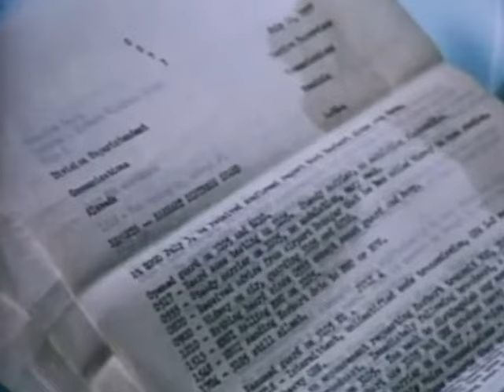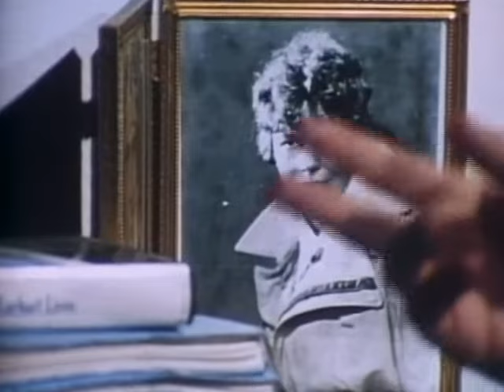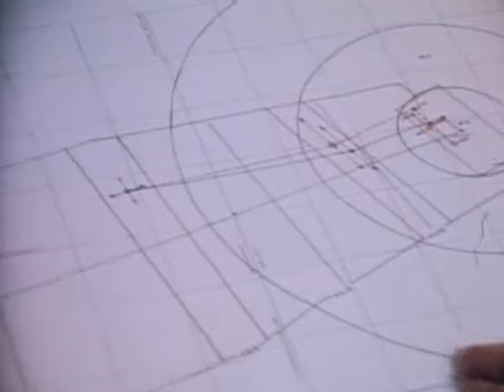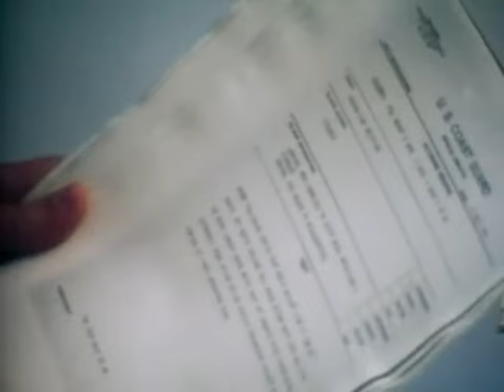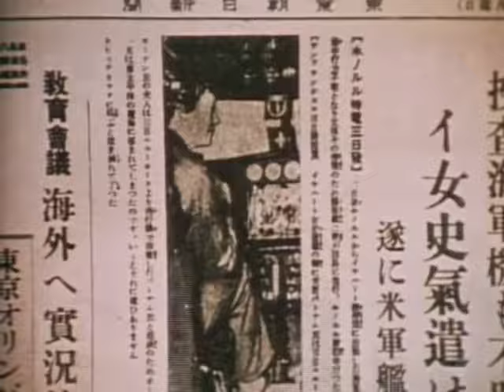In Search Of... Amelia Earhart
Episode from Series 1. Original broadcast date: June 1, 1977